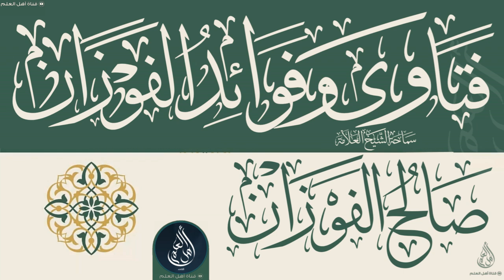ما المراد بتحقيق التوحيد الذي يدخل صاحبه الجنة بغير حساب ولا عذاب - الشيخ صالح الفوزان